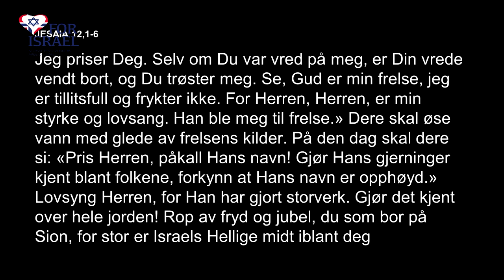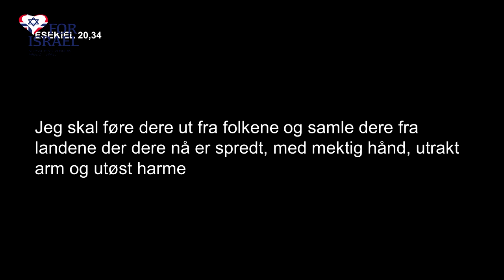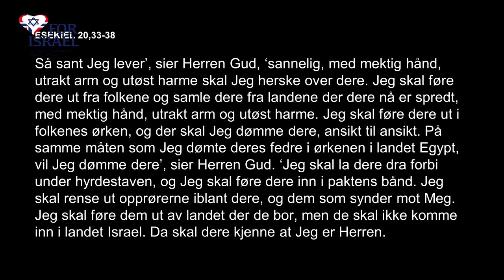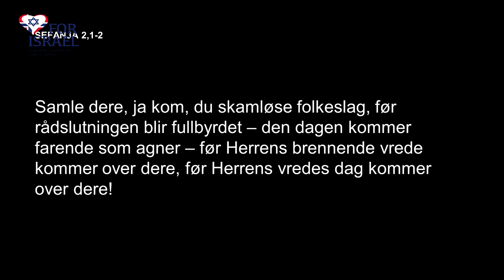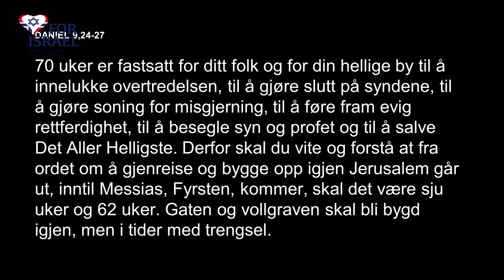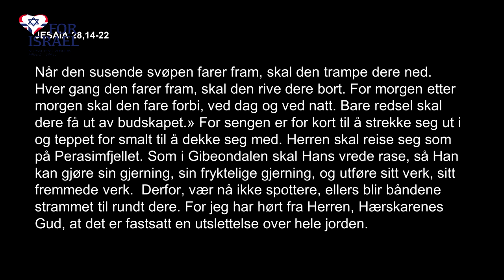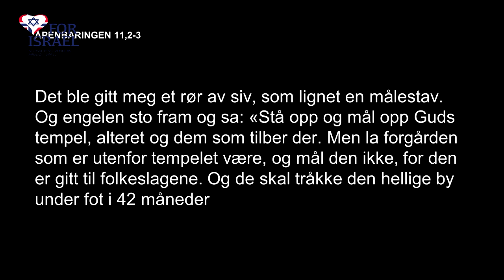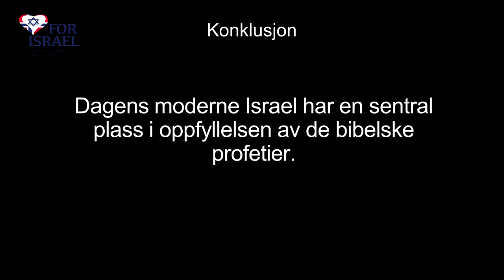(4766) Leif S. Jacobsen: Hva sier Bibelen om den moderne staten Israel i Bibelens profetier?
Opptak fra sommerstevnet til Hjerte For Israel – Norske Pinsevenners Arbeid i Israel, på Sagavoll 16.-19. juni 2022